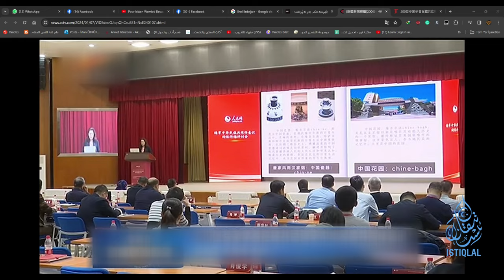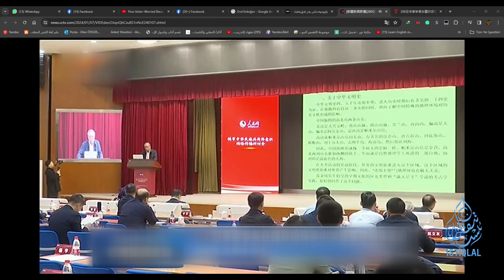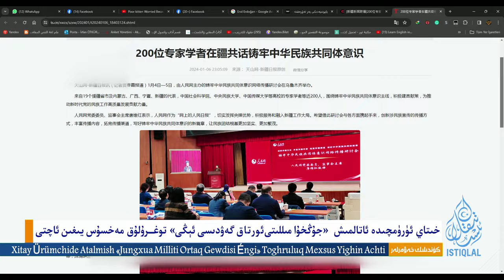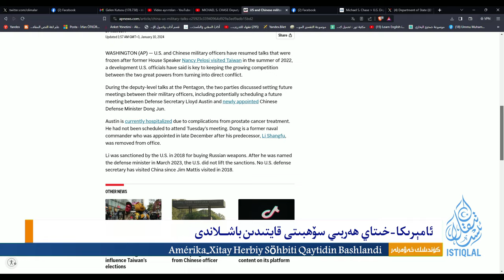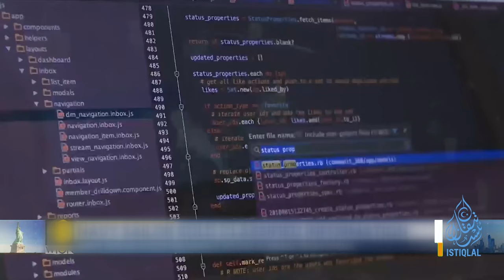ئىستىقلال كۈندىلىك خەۋەرلىرى |2024.1.10| 15 مىڭ دوللارغا ئامېرىكىنى ساتتى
ISTIQLAL KÜNDILIK XEWERLIRI |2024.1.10| 15 MING DOLLARGHA AMÉRIKINI SATTI